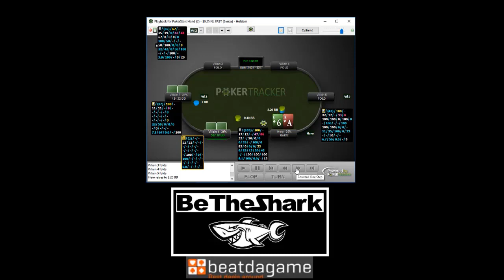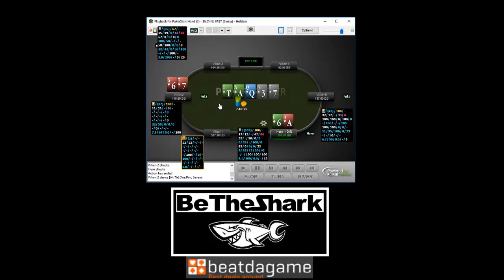Jogando de check no flop - Módulo grátis na descrição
Aulas indivíduais pelo skype: loisguimaraes1

Valores em reais:
Hora aula nl02-nl10 $60 - Pacote 4 aulas 1:20hs 240usd
Hora aula nl25 $75- Pacote 4 aulas 1:20hs 300usd

Curso de cash Game ao vivo e individual $450,00
Vídeo explicativo do curso